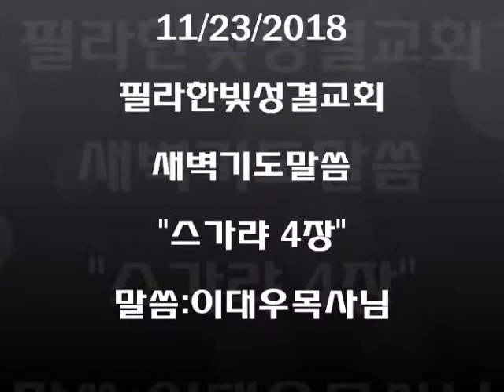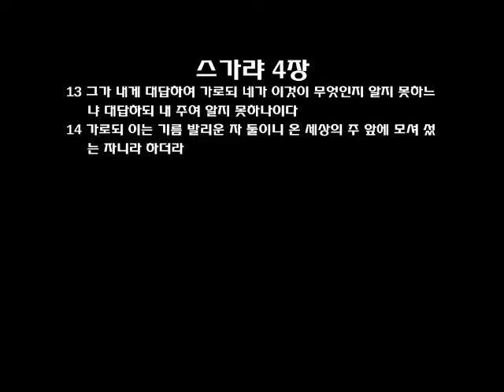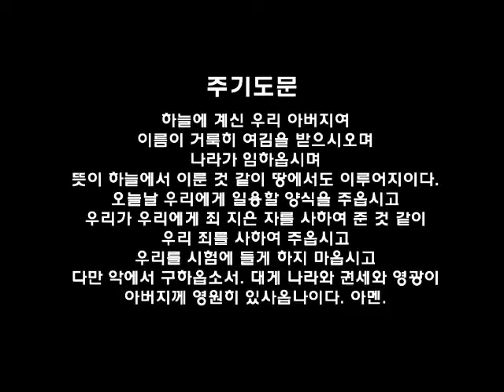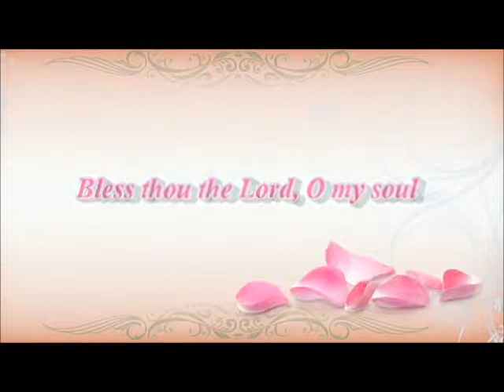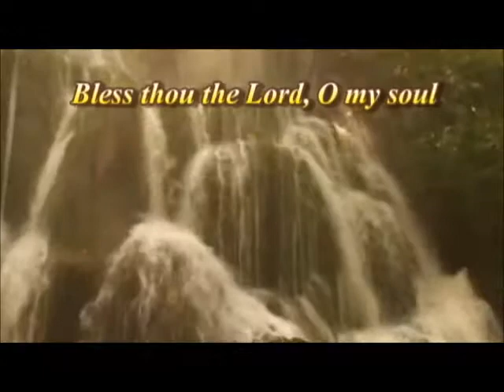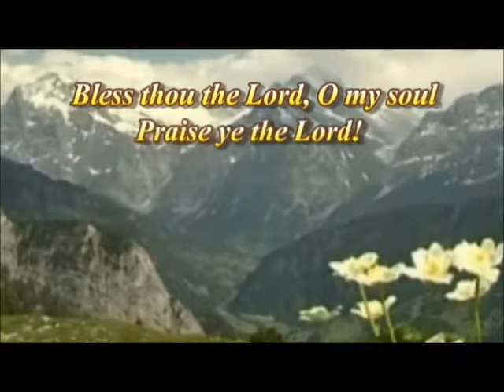필라한빛성결교회 새벽기도말씀 스가랴 4장